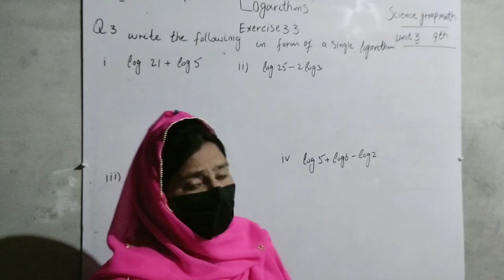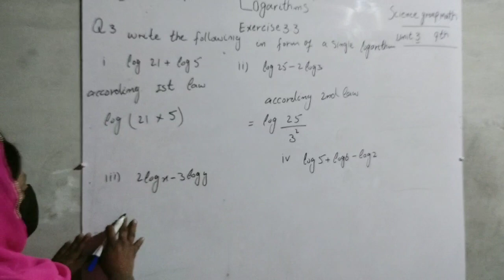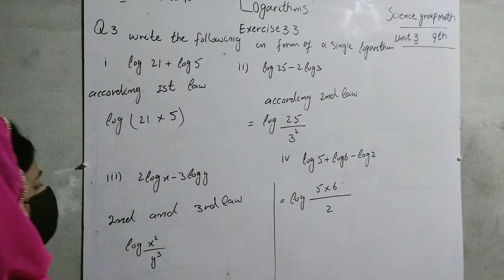Question no 3(i ii iii iv) exercise 3.3 unit 3 Logarithm class 9th science group math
Learning click
Science group math
Unit 3 Logarithm
Question no 3(i ii iii iv)
Easy method
For Urdu English midium students